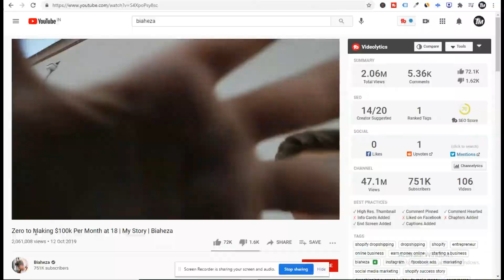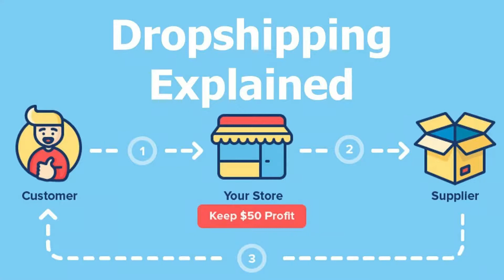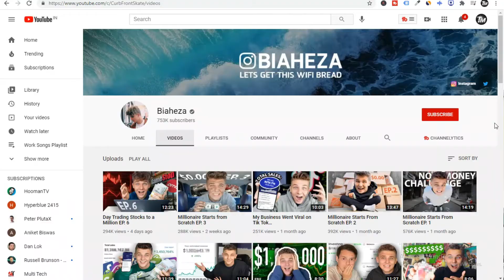Biaheza Shopify Dropshipping Course Review | Honest and Unbiased | Aniket Biswas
In this video I'm going to give a completely honest and unbiased review of Biaheza Full Dropshipping Course.

Biaheza is one of the biggest Youtubers in the Make Money Online Space.

My Equipment:

Editing Software

My name's Aniket and on this channel I show you how to make money online as a teenager and document my journey as I go through the process of building wealth and achieving that freestyle life.

biaheza, biaheza course, biaheza dropshipping, biaheza dropshipping course, Shopify dropshipping course, biaheza full dropshipping course, biaheza course review, biaheza dropshipping course review, Shopify
dropshipping course review